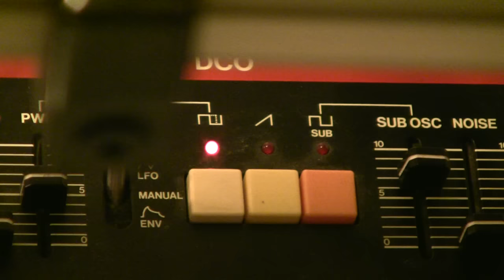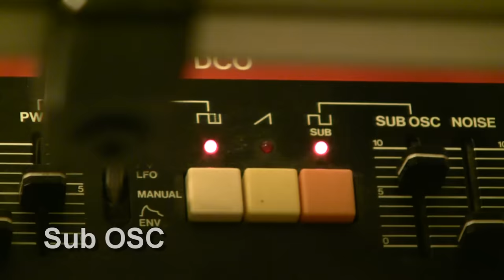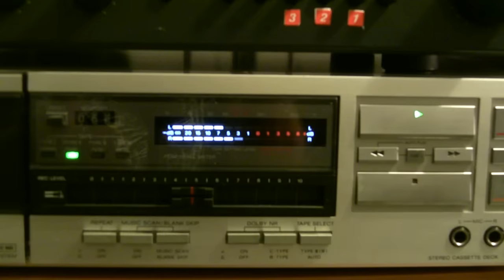Kebu - To Jupiter and back (demo)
This song is also available in a reworked version on my debut album, "To Jupiter and Back":

I wanted to learn how to program my Roland TR-606, so I thought the best way would be to compose a song with it. The song was recorded live. No overdubs, performed in one go straight through! The video was recorded with multiple camera takes afterwards.

The TR-606 sends external gate trigger-signals each time a high tom or low tom hit is activated. I muted the tom sounds and used the pattern sequencer for the low tom for controlling the arpeggiator clock of a Roland Juno 60 instead. The pattern for the high tom controls the gate to an Arp Axxe.

The Logan String Melody II is run through a EHX Small Stone phaser. Both the Juno and the Logan is sent to a simple delay. I would have wanted to have the song 100% analog, but my space echo broke down, so I had to use a digital delay  (TC M300). All instruments are also fed more or less to a stereo spring reverb (Vesta Kaza RV-3). The output from the mixer is recorded with a stereo cassette deck. Mild EQ and limiting was used in the final digital mastering stage.

The song title? To me the song was an adventurous voyage, hence the title. :)

Many thanks to Timo for selling me his well kept TR-606!